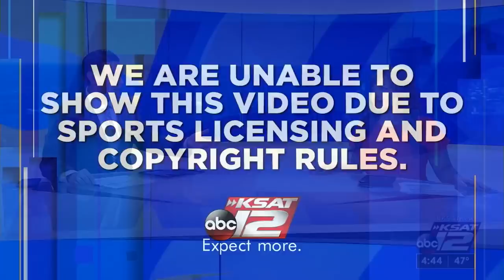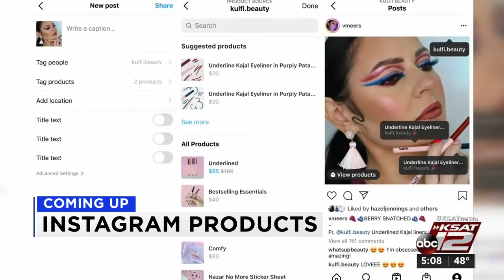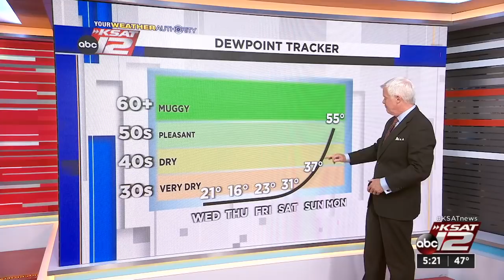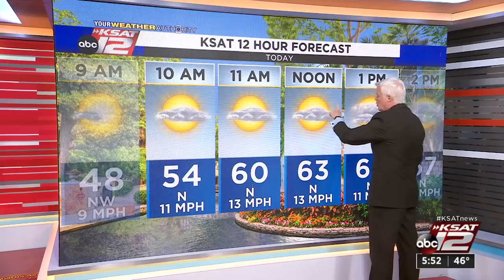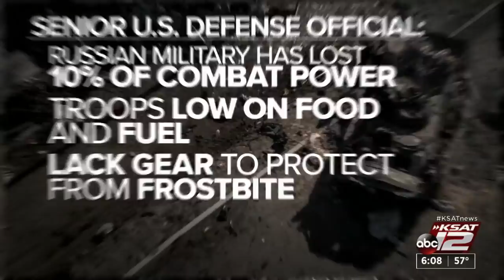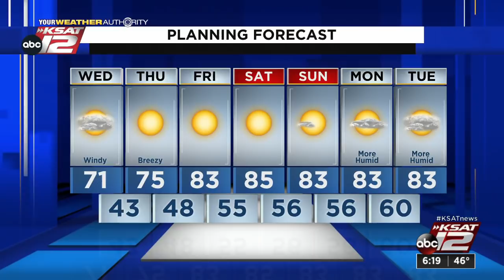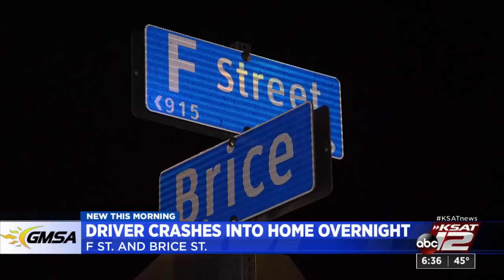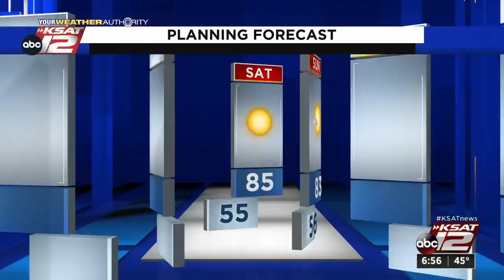Good Morning San Antonio : Mar 23, 2022